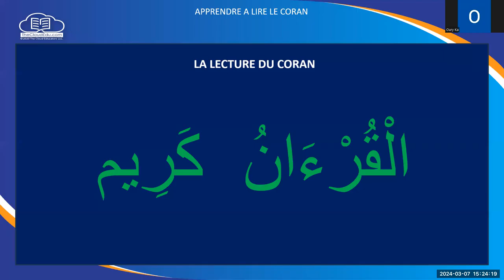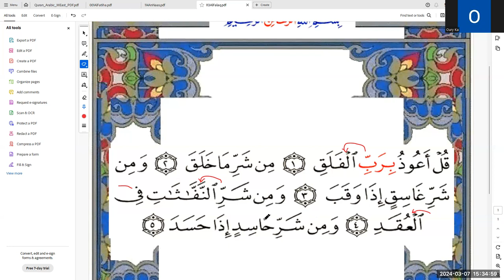Zoom Apprendre a Lire Le Coran Sourate 113 Falaqa Part 03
--timestamps--
00:00 - Fatiha
00:39 - Lecture de la Sourate Falaqa verset 1-4
01:25 - Lecture de la Sourate Falaqa verset 5
07:45 - Lecture de la Sourate Falaqa verset 1-5